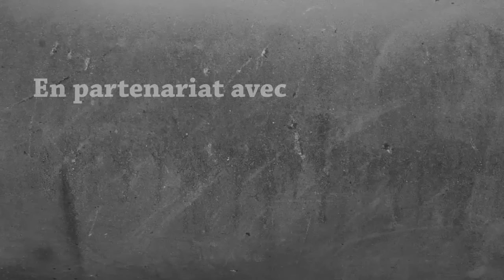Let's Play Modded 1.9.4 - SURPRISE #21